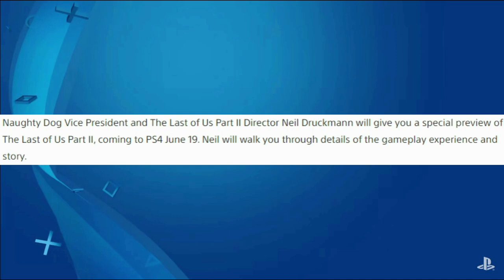2nd State of Play!!, The Last of Us Part II Never Before Seen Gameplay!!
the last of us part 2 new gameplay
naughty dog
the last of us part 2 story trailer reaction
the last of us part 2 release date
the last of us part 2 demo
the last of us part 2 inside the story
the last of us part 2 inside the gameplay
the last of us part 2 state of play
the last of us part 2 new gameplay 2020
the last of us part 2 behind the scenes